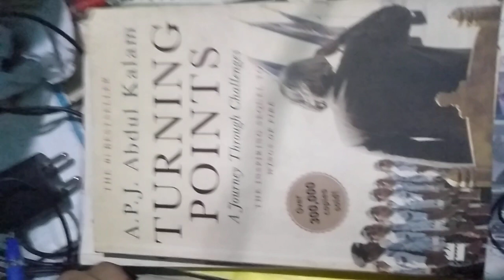turningpoints//SETTING NEW GOAL FOR NEXT 30 DAYS//Recording progress//end of the 4thdayofchallenge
Date:- 24/06/2023

Today i think about new goals , so i decied to record it in my diasries, lets hope i will complete it just wait and watch what will happen.

SMILE 😁😊